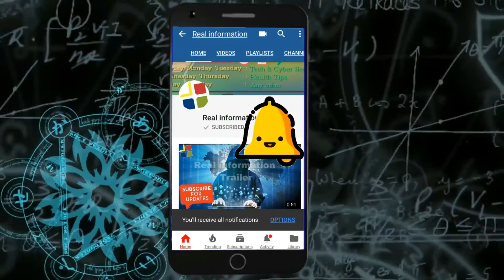what is file system File System Kya Hai? FAT32/ NTFS/ ExFAT File Me Kya Difference Hai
इस वीडियो मे आप जाने गे फाइल सिस्टम क्या है और साथ ही मे  एक्सप्लेन करुगा ३ फाइल सिस्टम्स को |  और याने  इन मे क्या अन्तर है |

Daily Updates

1.Technical information
2.New Tips & tricks
3.Ethical Hacking Guide
4.Cyber Security
5.Real Review